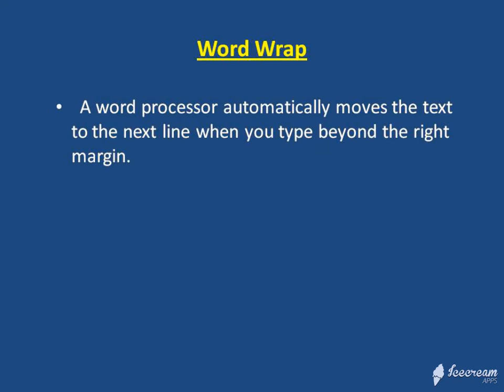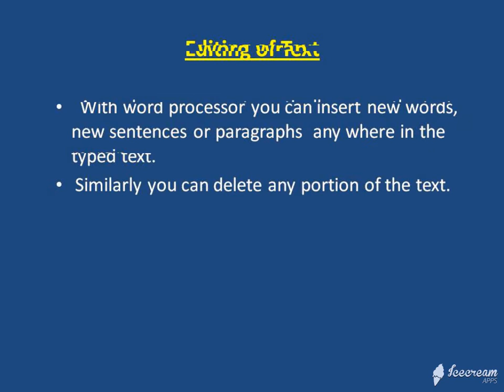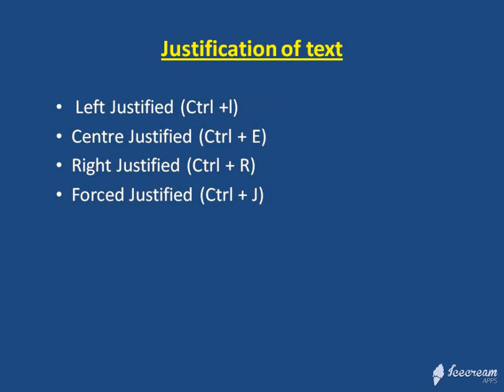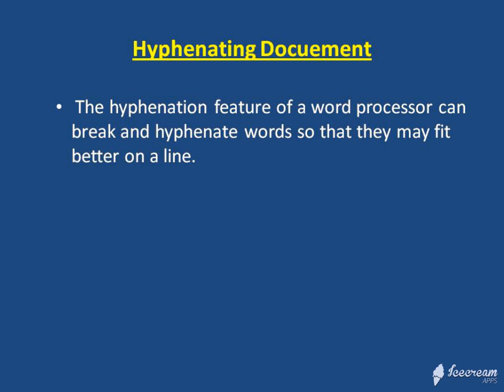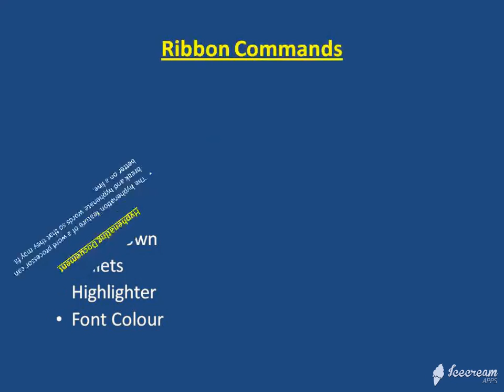Computer Basic Questions specially for CCC Nielit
CCC4NIELIT - WORD COMMANDS 1